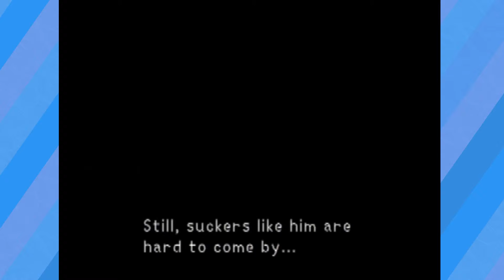Kingdom Hearts // Part 22 // Bad Touch - HowDoGame?